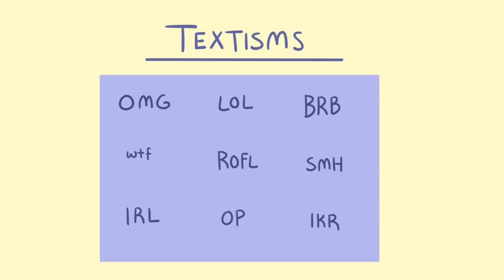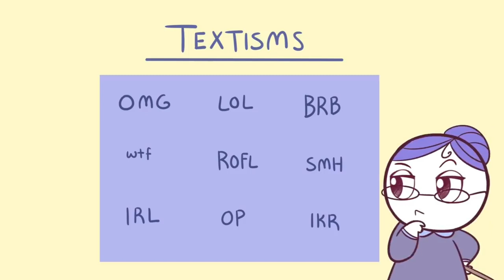How You Text Can Reveal a Lot About Your Personality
If you text often, you likely have a ‘texting style’. Do you often use emojis?  Or what about using correct punctuation? What do all these texting habits say about you? To help you understand yourself, here are four texting personality types we've conjured up from what others seems to think about how we text. You could even be a mix of several types!

KMcube FB Group:  KMcube YT Friends
                                    KMcube II Dapitanon